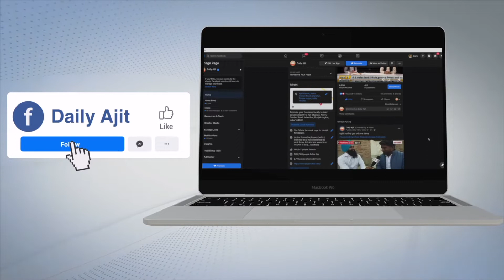ਗਰਮੀ ਦਾ ਭਿਆਨਕ ਅਸਰ: 400 ਏਕੜ ਤੋਂ ਵੱਧ ਰਕਬੇ 'ਚ ਬੀਜੀ ਮਾਂਹ ਦੀ ਦਾਲ ਦੀ ਫਸਲ ਹੋਈ ਖ਼ਰਾਬ